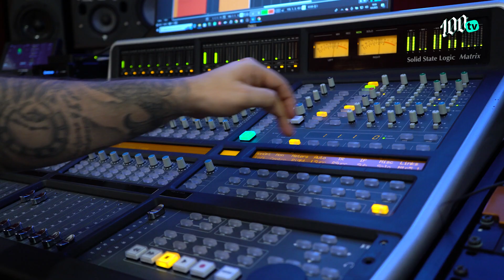MAKING OF Djeki Djer Bebo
100TV - Tvoj omiljeni kanal za najbolji glazbeni sadržaj!

Izvršni producent: Marin Ivanović Stole

Snimanje, Mix & Mastering: Kruno Macola Licitar (Red Records Studio)

Shot & Edited: Doktor Oga